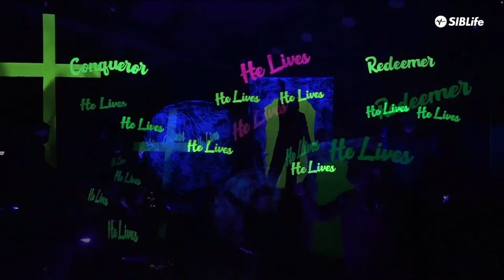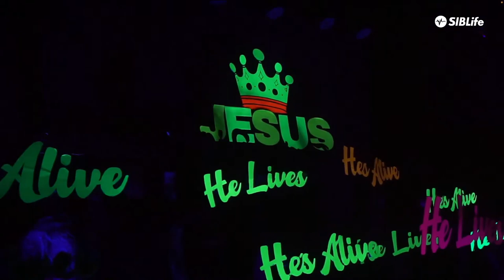Easter Performance | Black Art | He Lives | 31.03.2024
This is a special Easter performance.

If you want to learn more about SIBLife go to our official

It would help reach more people who need God's message in their life especially to go through a tough time like now.

We hope you, your friends and your families will be blessed.

‣ I'm New: Welcome home! Kindly fill in the digital connect form
‣ Prayer Request: Do you have a prayer need? Submit your prayer request

🎧  LIFEPODCASTS NETWORK
Our sermon audio podcast & LifeBytes podcast are available on your favourite podcast platforms. Listen on-the-go anytime. Visit our LifePodcasts Network page for more shows and playlist collections

Listen for free to SIBLife Online's worship collection and more playlists